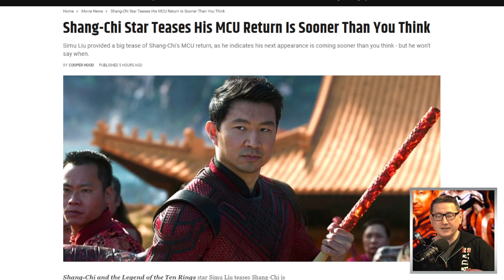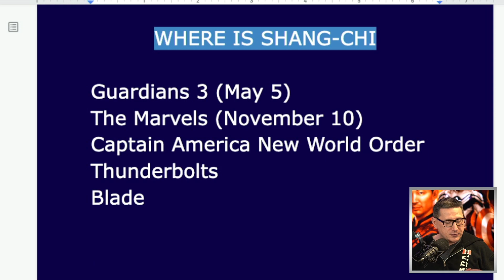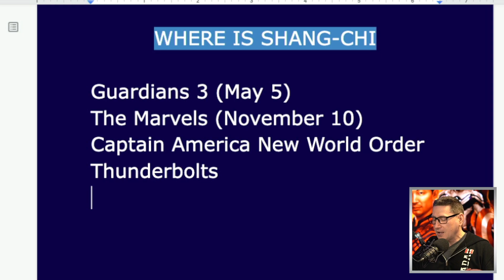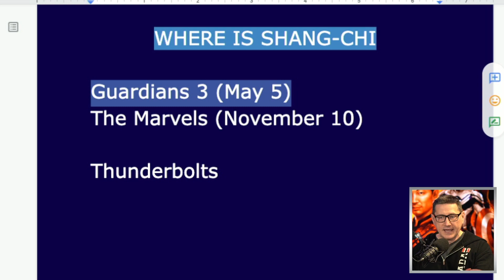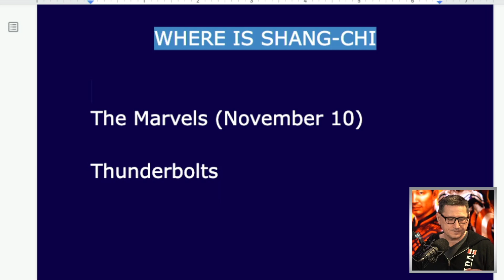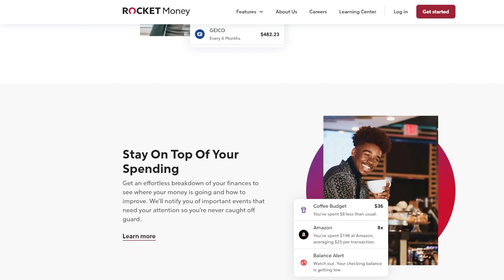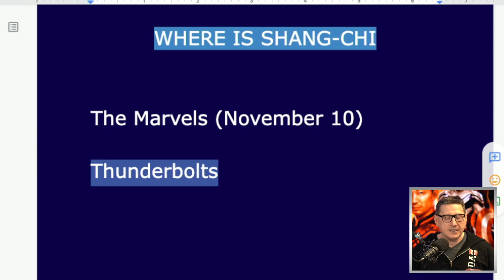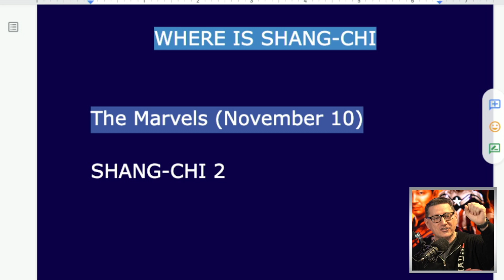Simu Liu Teases Shang Chi Return Sooner Than You Think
to cancel unwanted subscriptions and manage your expenses the easy way.

Shang-Chi and the Legend of the Ten Rings (2021) - Shang-Chi, the master of weaponry-based Kung Fu, is forced to confront his past after being drawn into the Ten Rings organization.

Mic pre-amps

Streaming Software
Wirecast Pro